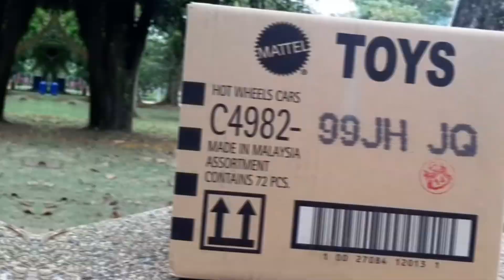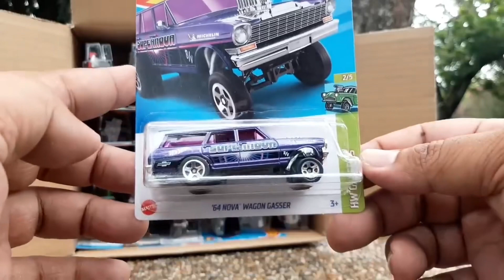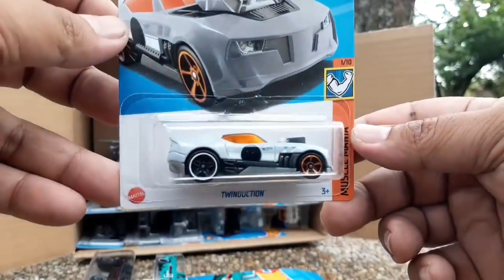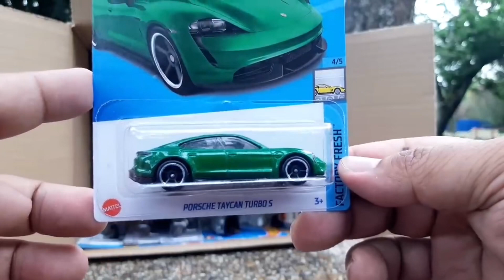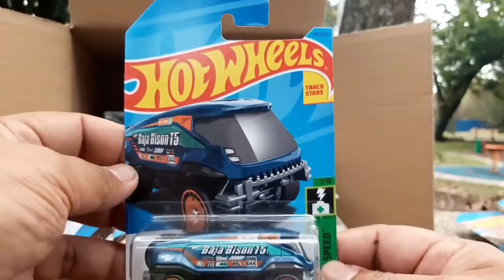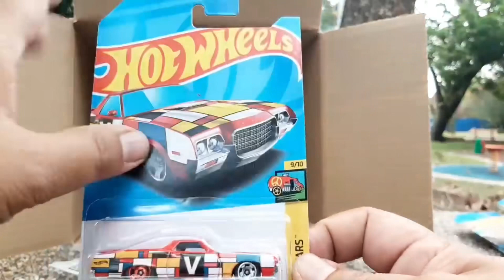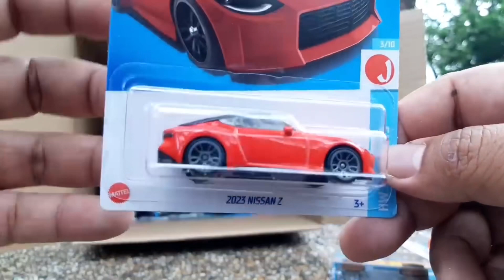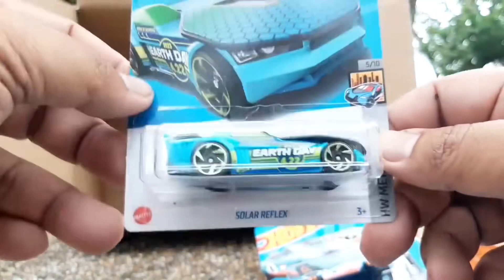[UNBOXING E ANÁLISE] - CAIXA HOT WHEELS LOTE H 2023